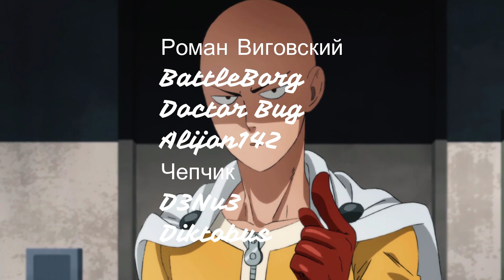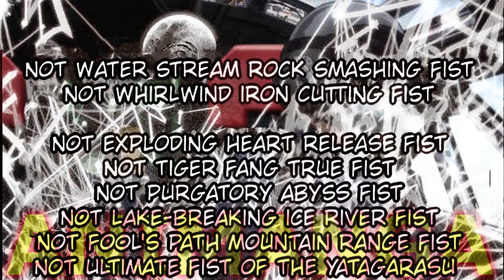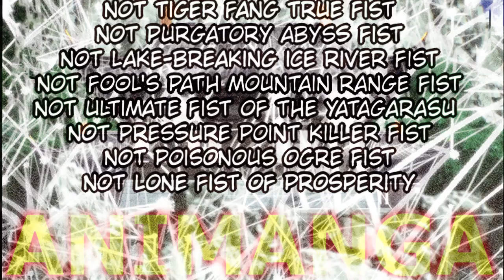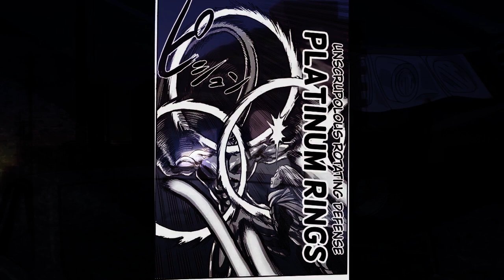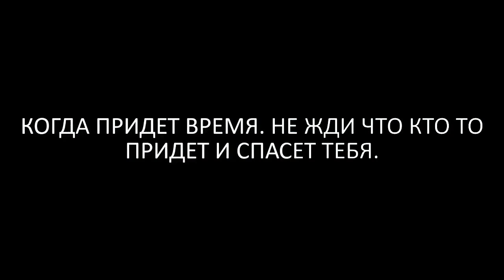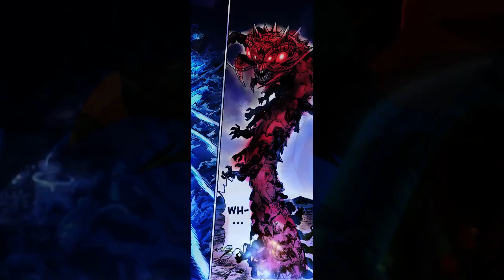САЙТАМА ПРОТИВ ГАРОУ | Бой из Манги Ванпанчмен - 1 Серия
Это 1 серия озвучки манги Ванпанмена где сражаются сильнейшие!
Сайтама против охотника на героев Гароу!

Полный Бой Сайтамы против Гароу. Русская озвучка
манги Ванпанчмен 1 серия
Главы манги : 200-202